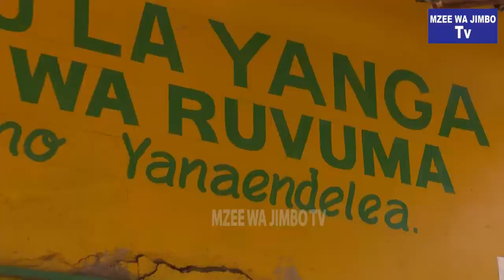MASHABIKI WA YANGA SONGEA.WAANDIKA BARUA PEPE KWA INJINIA HERSI.WANATAKA WAKABIDHIWE MECHI YA HILAL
DADA ATAMBA NA PASSPOT YAKE YA KWENDEA SUDAN.